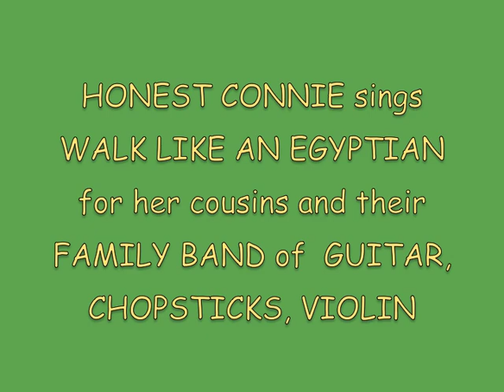HONEST CONNIE sings WALK LIKE AN EGYPTIAN with GUITAR, VIOLIN, CHOPSTICKS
HONEST CONNIE sings WALK LIKE AN EGYPTIAN accompanied by her young cousins on a violin and chopsticks on a wooden board and a baseball bat. Music fun for the family including everybody, even 7-year old JACK who has a form of autism called pdd-nos. This could be called music therapy, perhaps! HONEST CONNIE and the FIVE FINGER DISCOUNT is her band in eugene, oregon.
this video was recorded nov 26, 2010.